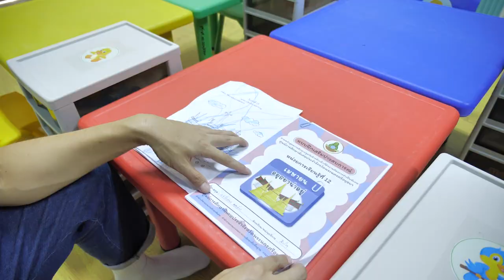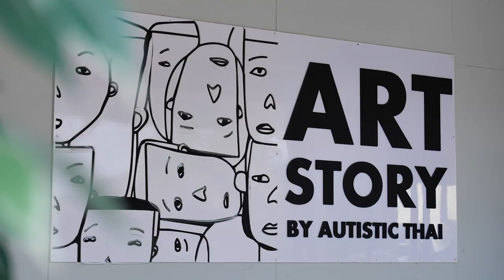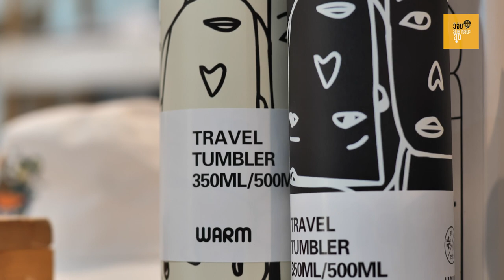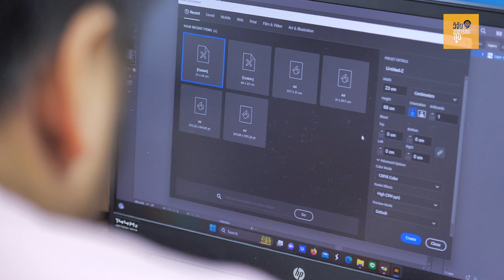รายการ "วิจัย"สาธารณะ-สุข ตอน เด็กพิเศษ หัวใจมหัศจรรย์ EP 2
ตอนที่ 2 ออกอากาศวันที่ 16 ก.พ. 2567 เวลา 17.00น. การศึกษาวิจัยเพื่อนำไปสู่ผลลัพธ์อันน่ามหัศจรรย์ กับการส่งเสริมพัฒนาการด้านการเรียนรู้ การคิด การใช้ชีวิตของเด็กออทิสติก และเด็กที่มีความบกพร่องทางสติปัญญา ที่พร้อมจะช่วยให้พวกเขาเหล่านี้เติบโต และใช้ชีวิตอยู่ร่วมสังคมกับผู้คนทั่วไปได้อย่างมีความสุข